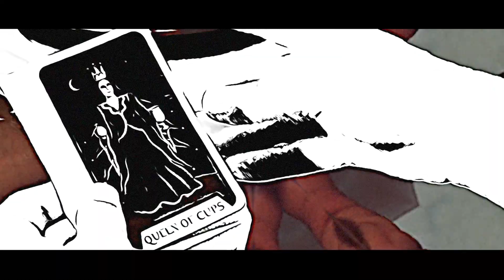Alan Abulencia - "Live and Let Die" Music Video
Cover of the theme song from my favorite 007 James Bond movie, "Live and Let Die". This will be included on my upcoming album, "Everything Is Fine", coming soon to streaming services.

"Live and Let Die" originally by Paul McCartney and Wings.
Written by Paul McCartney/Linda McCartney

Produced by Alan Abulencia
Guitars by Austin Hayman
Mixing and mastering by Stereoattack